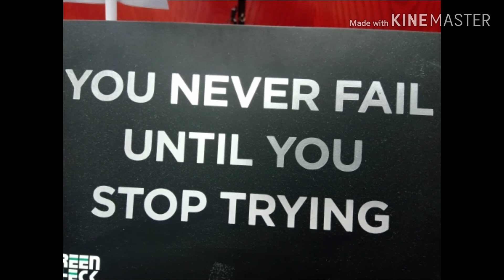DARBAR AND AJAY PHOTOS